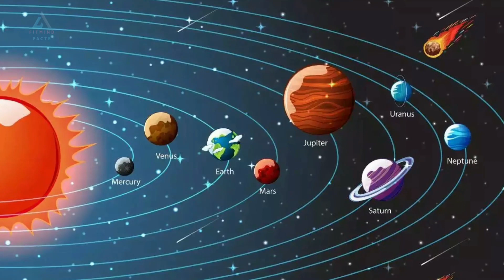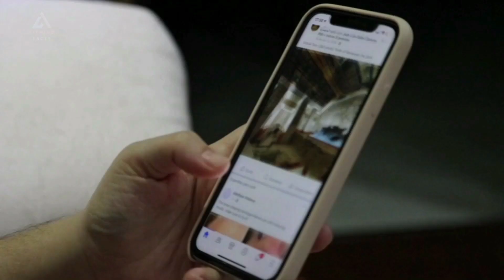चंद्रयान 3 के कैमरे मे दिखी रहस्यमई मूर्ति Chandrayaan 3 Live Update | ISRO Breaking news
दोस्तों 14 जुलाई को लॉन्च किए गए चंद्रयान-3 का लैंडर सफलतापूर्वक चांद पर पहुंच चुका है और चंद्रयान 3 का रोवर प्रज्ञान लैंडर विक्रम से बाहर निकलकर चांद पर टहलकर चंद की जमीनों के बारे में जानकारियां इकट्ठा कर रहा है। और साथ ही कुछ फोटो भी इसरो के साथ लगातार सजा कर रहा है जिसे हमने इस वीडियो में दिखाया है और आपको चंद्रयान की प्रज्ञान रोवर के बारे में जानकारियां भी उपलब्ध कराई हैं। चंद्रयान तीन के प्रज्ञा रोवर ने चांद पर कुछ तत्वों की खोज की है जिसमें सल्फर और ऑक्सीजन ही मौजूद है चंद्रयान का रोवर चांद की धरती पर अशोक स्तंभ की पद चिन्ह छोड़ रहा है।
चंद्रयान का विक्रम लैंडर और प्रज्ञान रोवर इस समय सो रहा है।

Chandrayaan-3 के Rover ने चांद पर छोड़े अशोक स्तंभ, ISRO
Chandrayaan-3 के रोवर ने भेजी भयानक फ़ोटो | Chandrayaan Rover on moon surface
के साथ पूरी दुनिया हैरान! Rover Pragyan Chandryaan-3 Update : लैंडिंग के 36 घंटे में लैंडर -3 ने भेजे 2 वीडियो, पूरी दुनिया में तहलका!
Chandryaan-3 Update: चांद पर घूमते Pragyan Rover भेजी ऐसी तस्वीर, पूरी दुनिया में तहलका || Moon

Chandrayaan 3 Update News: चांद पर घूम रहे रोवर ने भेजी ऐसी तस्वीर जिसे देखकर चौंक जाएंगे ! ISRO
चांद पर काम कर रहा था Lander, Chandrayaan 2 ने चुपचाप खींची तस्वीर | ISRO Live Update | Rover New Image

ISRO big update on chandrayan 3
हिंदुस्तानी जरूर देखे ये वीडियो चांद पर काम कर रहा था Lander, Chandrayaan 2 ने चुपचाप
chandrayaan image by pragyan rover new video and image of moon
Chandrayaan 3 Moon Landing: चांद पर बर्फ होने की संभावना? जानें क्या कहती है NASA की Report
चंद्रमा पर कैसे काम करेगा Chandrayaan3, चंद्रमा के ये राज़ आपको हैरान कर देंगे ? |

chandrayan behind the scene of moon
chandrayan 3 working system on moon surface